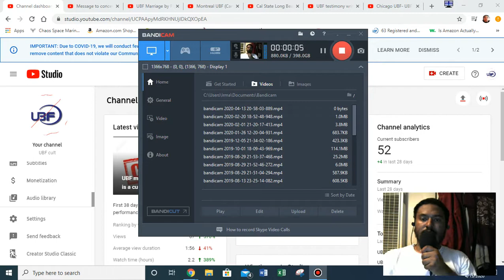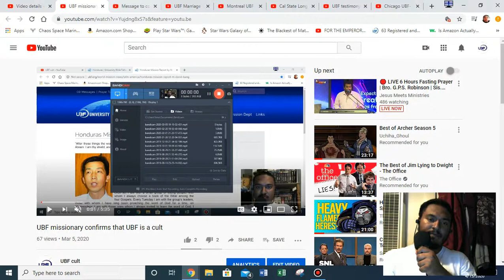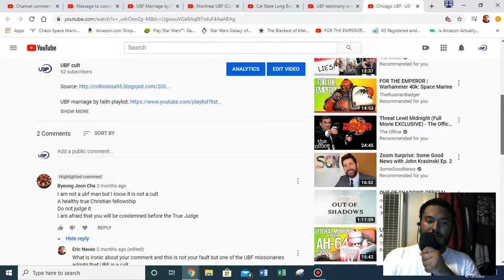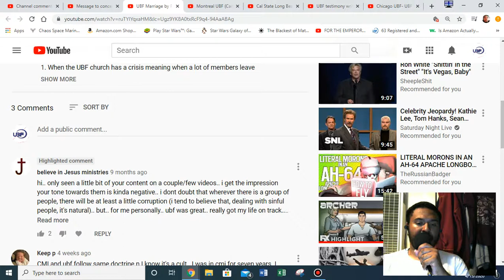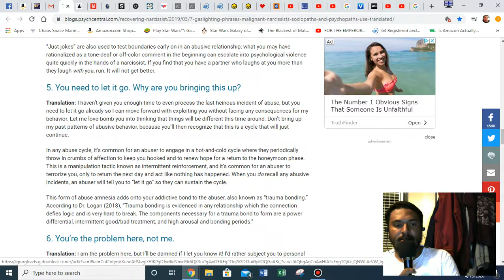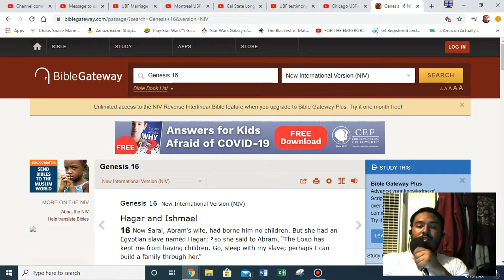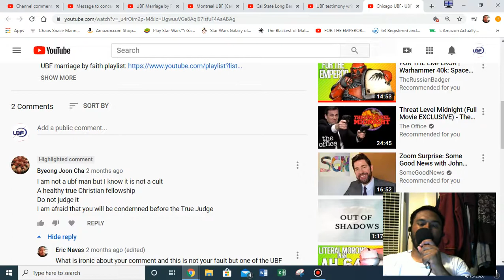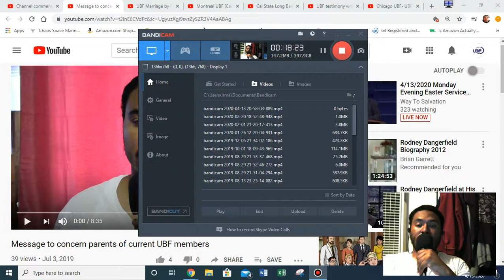Why UBF defenders defend UBF solo?